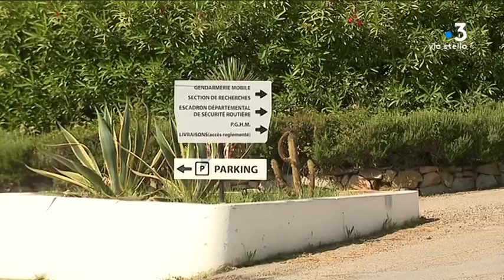Agression de Jean-Marc Ettori : cinq personnes en garde à vue en Corse et sur le continent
Ce mercredi 5 juin, cinq personnes ont été interpellées et placées en garde à vue en Corse et sur le continent. Elles sont suspectées d’avoir agressé Jean-Marc Ettori, PDG de Corsicatours et président du club de football ToursFC, à son domicile de 12 juin 2018.

Equipe - Caroline Ferrer ; Mattea Luccioni.